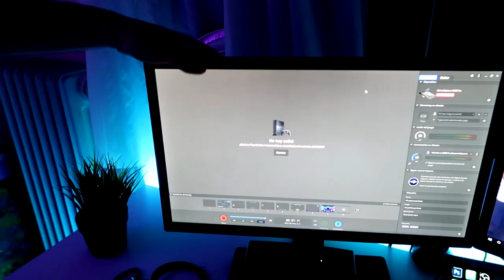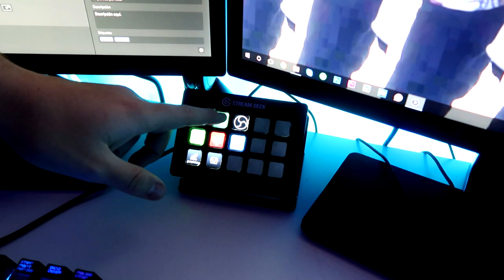Mi NUEVO MEJOR SET-UP GAMING 2018!!!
Hoy os traigo mi nuevo set up gaming en mi nueva casa, en el que os enseño todo el material que utilizo para grabar y editar vídeos a parte de como lo hago. 5000 LIKES y enseño mi nueva casa.

Muchas gracias a ElGato Gaming, PcComponentes y Rode Microphones por patrocionar este vídeo.

• MIS SECRETOS!

- SÍGUEME!